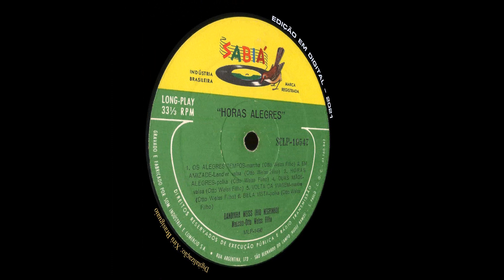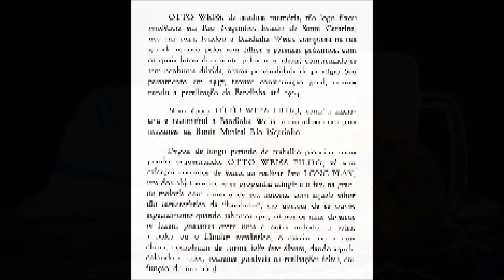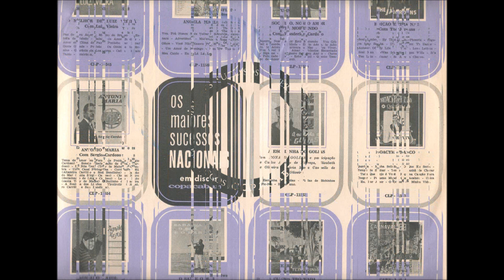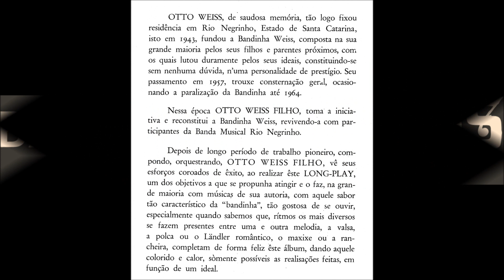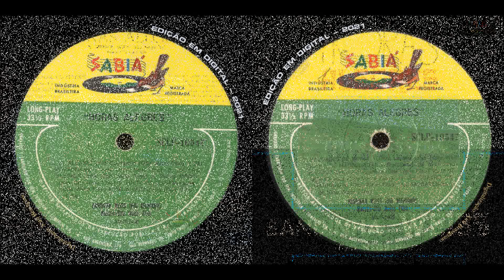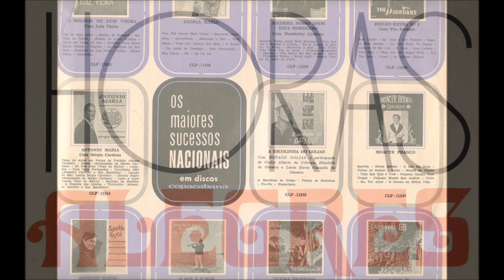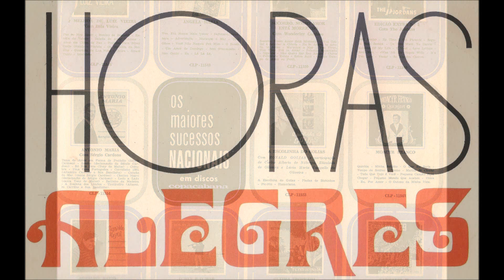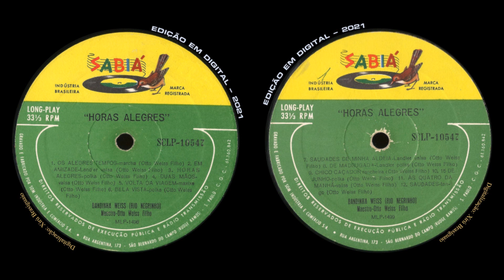BANDINHA WEISS - " HORAS ALEGRES " , VOL. I - (1968, ALTA QUALIDADE FULL HQ, LP COMPLETO)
LISTA DE MÚSICAS DO LP:(clique nos números em azul para escolher a música)
00:01 ► (01) OS ALEGRES TEMPOS (marcha)
03:16 ► (02) EM AMIZADE (valsa)
07:35 ► (03) HORAS ALEGRES (polka)
10:23 ► (04) DUAS MÃOS (valsa)
13:17 ► (05) VOLTA DA VIAGEM (maxixe)
16:28 ► (06) BELA VISTA (polka)
18:49 ► (07) SAUDADES DE MINHA ALDEIA (valsa)
22:53 ► (08) DE MADRUGADA (polka)
26:39 ► (09) CHICO CAÇADOR (rancheira)
28:54 ► (10) QUINZE DE JUNHO (polka)
31:21 ► (11) AS QUATRO DA MANHÃ (valsa)
34:45 ► (12) SAUDADES(tango)
RESENHA DO ENCARTE:
OTTO WEISS, de saudosa memória, tão logo fixou residência em Rio Negrinho, Estado de Santa Catarina, isto em 1943, fundou a Bandinha Weiss, composta na sua grande maioria pelos seus filhos e parentes próximos, com os quais lutou duramente pelos seus ideais, constituindo-se sem nenhuma dúvida numa personalidade de prestígio. Seu passamento em 1957, trouxe consternação geral, ocasionando a paralisação da bandinha até 1964.
Nessa época OTTO WEISS FILHO, toma a iniciativa e reconstitui a Bandinha Weiss, revivendo-a com participantes da Banda Municipal Rio Negrinho.
Depois de longo período de trabalho pioneiro, compondo, orquestrando, OTTO WEISS FILHO, vê seus esforços coroados de êxito, ao realizar este LONG-PLAY, um dos objetivos que se propunha atingir e o faz, na grande maioria com músicas de sua autoria, com aquele sabor tão característico da “bandinha”, tão gostosa de se ouvir, especialmente quando sabemos que, ritmos os mais diversos, se fazem presentes entre uma e outra melodia, a valsa, a polca ou o Landler romântico, o maxixe ou a rancheira, completam de forma feliz este álbum, dando aquele colorido e calor, somente possíveis as realizações feitas, em função de um ideal.